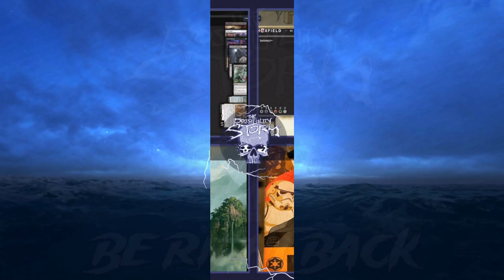The Possibility Storm S5E16: All Francisco cEDH Double Header! w/ partners Tymna/Ghost/Jeska/Ishai!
We're back with a double header featuring our all Francisco pod! Joey wasn't able to make this pod, so Kirkules brought in Connor from his other project, Amatuer Hour MTG. We built several different decks featuring the new partner Francisco paired with a bunch of different secondary commanders. Each deck can win with Francisco's own unique combo, but then provide support combos and cards depending on the colors. This was a spicy pod and we got some short games in so I slapped two games together for your viewing pleasure.

Chapters:
00:00 - Intro
00:48 - Deck Techs
02:32 - Game 1 Start
13:05 - Game 2 Start
21:06 - Credits